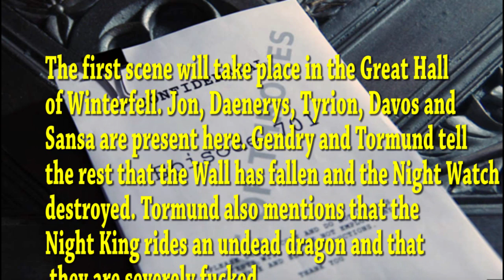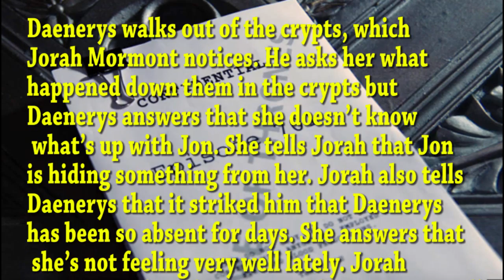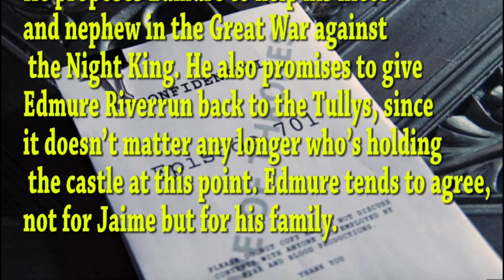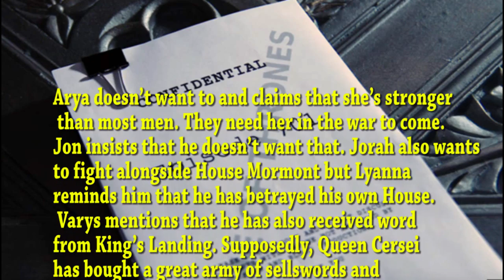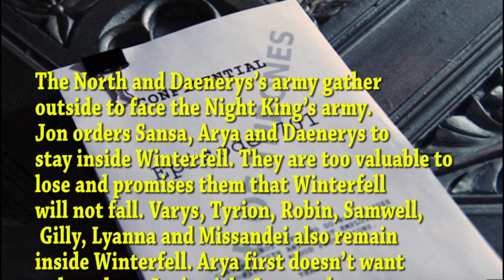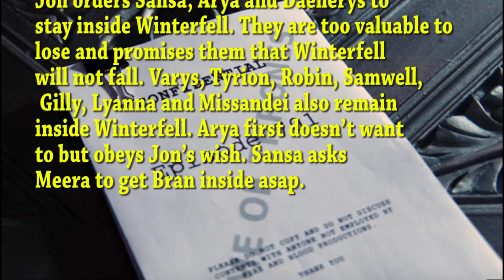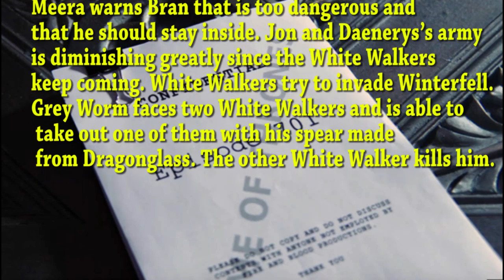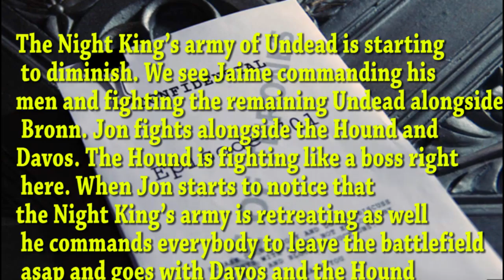Major Deaths - S8 E2 Leaked Scenes ! Game Of Thrones Season 8 Episode 2 Preview - Leaked Scenes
Major Deaths in Game of Thrones season 8 revealed in leaked script preview. Just like S7 E7 a transcript that provided some major leaks and huge easter eggs for  Game of Thrones season 8 episode 2 was just released. How much of it is real I have no idea but you listen and preview game of thrones season 8  episode 2  figure it out for yourself.  S8 Preview Game of Thrones Season 8 PREDICTIONS
S8 E2 game of thrones preview